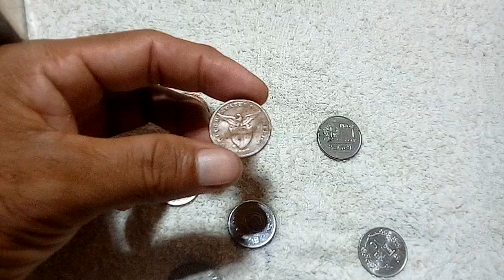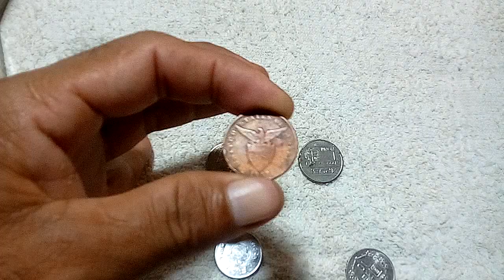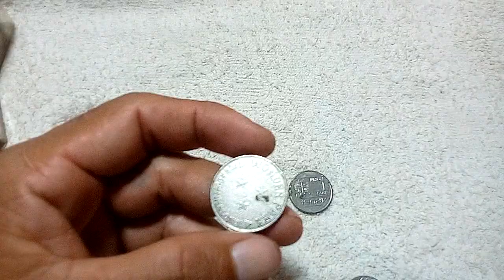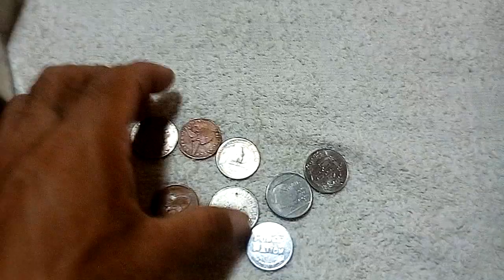bomibili po ako baka meron kayo philipine & foriegn old coin